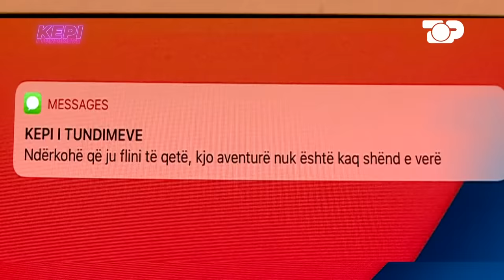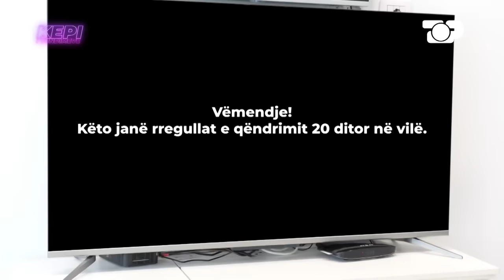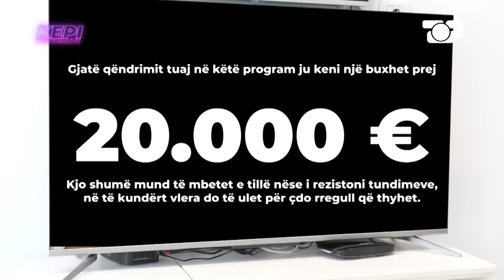Episodi i dytë, Kepi i Tundimeve 29/07/2022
"Kepi i Tundimeve"

Në magjinë e ditëve të ngrohta të verës, në një ambjent luksoz, disa të rinj dhe të reja të gjithë beqar, fizikisht shumë tërheqës por edhe me një karakter që nuk kalon pa u vënë re, do të bashkëjetojnë me njeri tjetrin për 20 ditë. Në këtë bashkëjetesë, që mund të konsiderohet edhe një eksperiment social, të rinjtë do të argëtohen nëpërmjet sfidave të ndryshme por jo vetëm, qëllimi është t'i rezistojnë tundimeve në ditët e nxehta të verës!